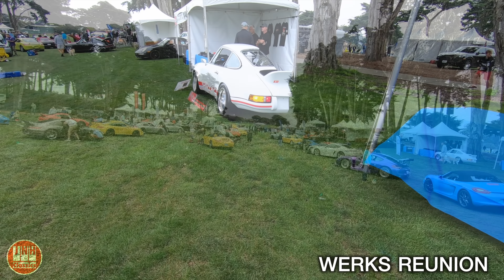Monterey Car Week and Driving Through Big Sur - Sunday Update (8-29-21)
I take a look at Monterey Car Week. Werks Reunion, Mecum Auctions and Russo and Steele Auctions.